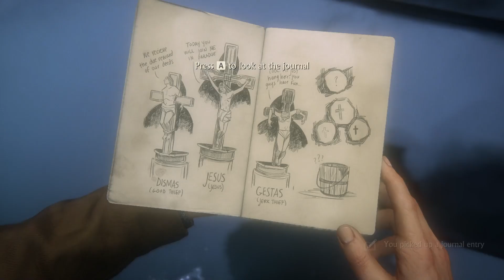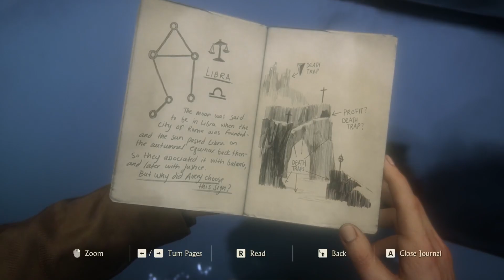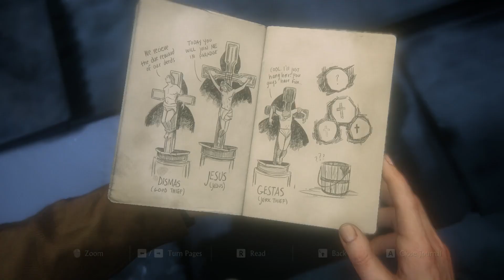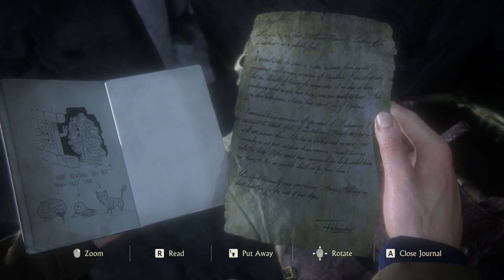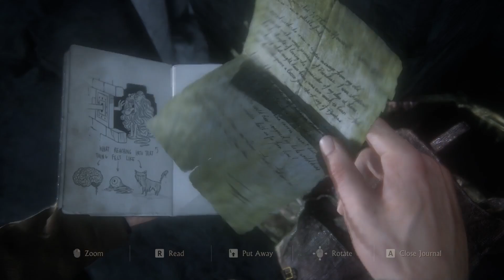Uncharted 4 : A Thief's End (Chapter 9/Those who prove worthy)